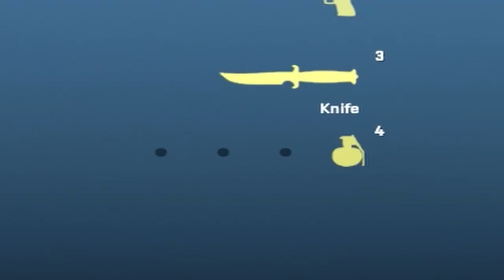counter strike for the soul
thank you, mr miyagi